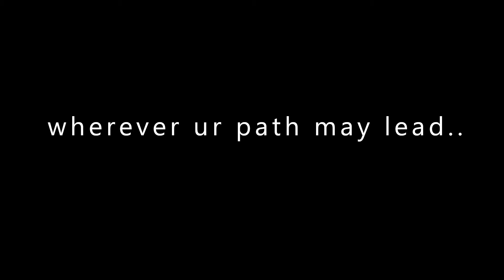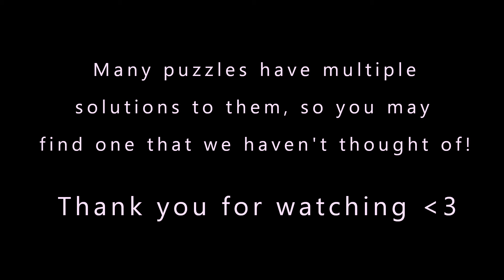Salad Fields Puzzle Solutions - Grmmbles Lair: Gloombloom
In this video, we look at some possible solutions for the puzzles in "Grmmbles Lair: Gloombloom". The end of the video also shows the secret coin locations in this area. Every puzzle in Salad Fields has multiple solutions, so you might find one that is unique to you!